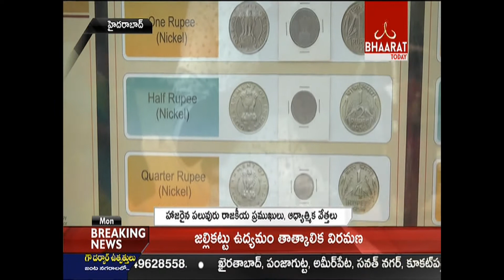"Viveka Subhashitham" Event | Netaji's Birth Anniversary | Media Partner Bhaarat Today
"Viveka Subhashitham" Event Counducts In Sanjeevaiah Park | Netaji's Birth Anniversary | Media Partner Bhaarat Today